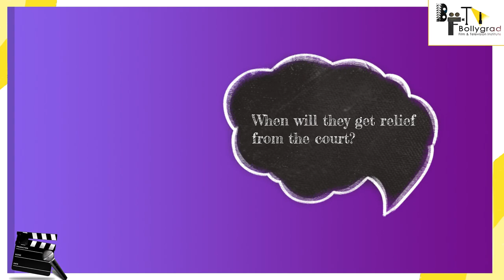Gangubai Kathiawadi | 46 Interesting Facts | Alia Bhatt | Ajay Devgan | Sanjay Leela Bhansali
Here are some of the unknown and interesting facts about the movie Gangubai Kathiawadi, starring Alia Bhatt as the lead cast.

0:00 Intro
1:40 Kangana ne alia bhatt ki ane wali gangubai kathiawadi k lekar aisa kya keh dia?
2:30 Kya hua aisa jo alia or sanjay leela bhansali ko court ke chakkar lagane pade?

Gangubai Kathiawadi - A story, based on the book “ Mafia Queens of Mumbai” written by  S. Hussain Zaidi, is a film that celebrates the rise of a simple girl from Kathiawad who had no choice but to embrace the ways of destiny and swing it in her favour.

The narrative walks through the life of young Ganga who in no time marks her own territory and becomes Gangubai – The Matriarch of Kamathipura.

Once again, Sanjay Leela Bhansali brings to his audience a moving yet stem-winding story with power-packed performances laced in his magical musical notes.
With a promise to make one and all feel inspired in 2021 as Gangubai Kathiawadi celebrates the journey of a girl who became the voice for women empowerment.

Bhansali Productions & PEN Studios  Present
A Film by Sanjay Leela Bhansali
Produced by: Sanjay Leela Bhansali & Dr. Jayantilal Gada (Pen Studios).

In Cinemas: July 30, 2021

Credits
Anchor- Darshita Rohra
Writer- Komal Tiwari
Editor- Rouvya
Uploaded by- Diya
Thumbnail : Chinmai